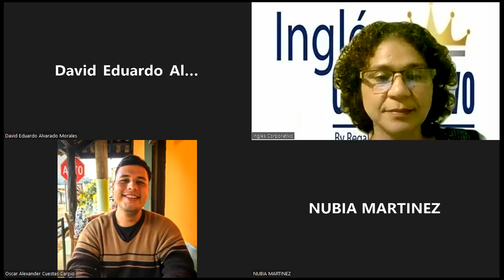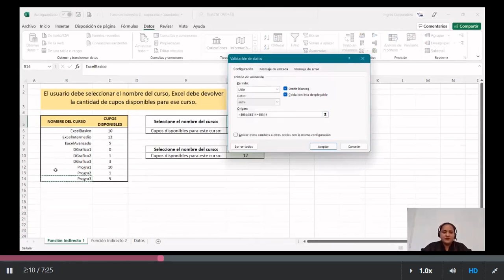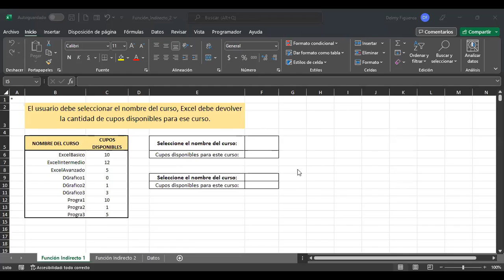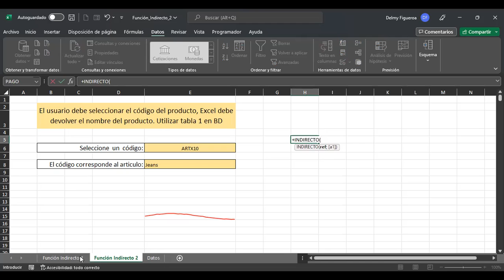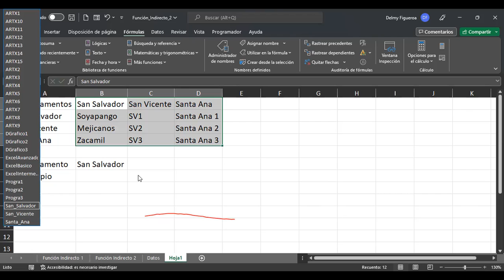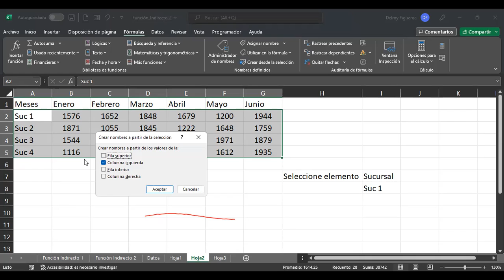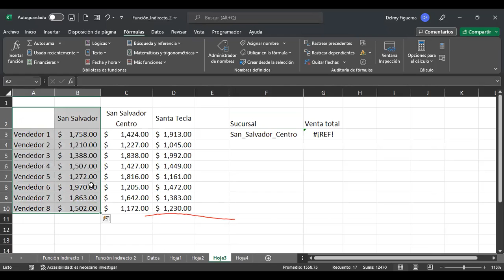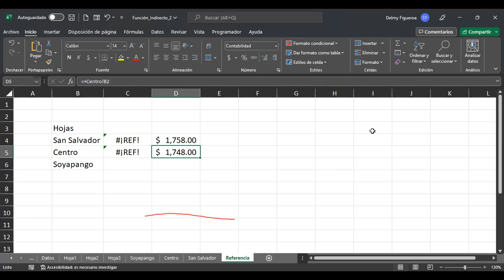Inglés Corporativo-12/10/2022-FUNCIÓN INDIRECTO CON LISTAS DE VALIDACIÓN DE DATOS